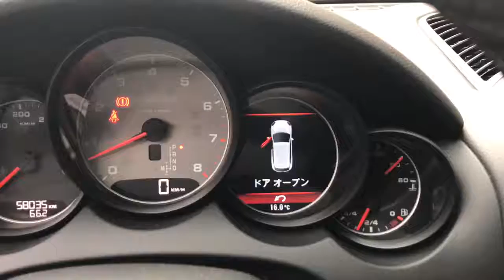ポルシェ 92A カイエン デイライトコーディングほか